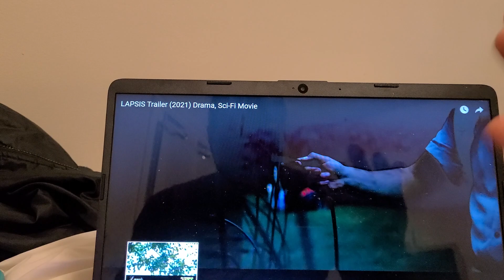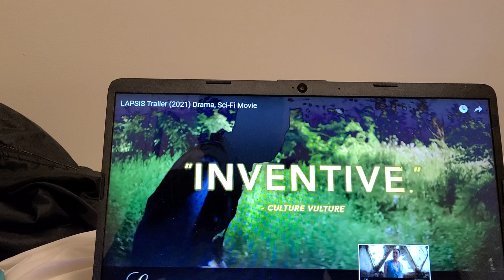LAPSIS TRAILER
creepy